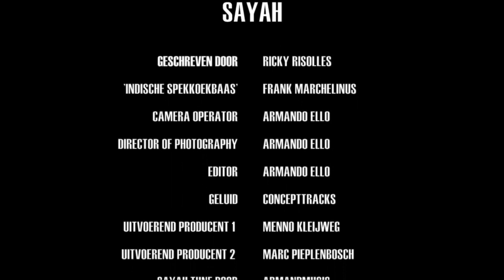Ricky Risolles en de Spekkoekmaffia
In the deepest secret gaat Ricky Risolles op zoek naar Sayah...

Voeg mij toe op Facebook